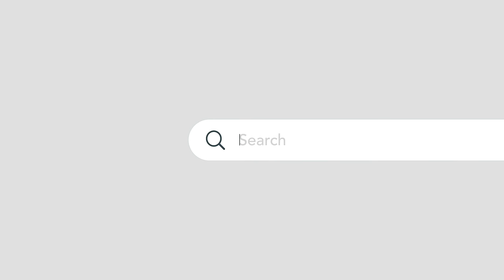Dog-friendly UK holidays with Canine Cottages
Leading the way for dog-friendly holidays

Handpicked holiday cottages across the UK, where everyone’s welcome.

Personally checked ✅
Checked by us so its perfect for our four-legged friends.

All breeds welcome 🐾
Everyones welcome, no matter what size, shape or sprightliness.

Bring the whole pack 🐕🐶🐕🐶🐕
Hundreds of fantastic homes that welcome multiple dogs.

Canine Cottages is the home of dog-friendly accommodation in the UK. We are dedicated to fur-nomenal dog-friendly holidays spanning England, Scotland and Wales. So, if you're looking for your next adventure with your canine companion, look no further than caninecottages.co.uk